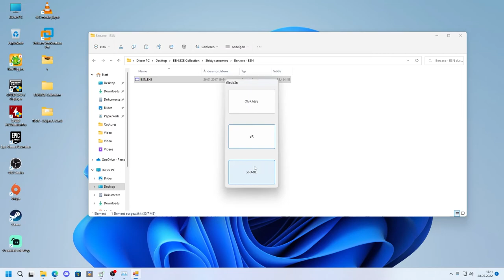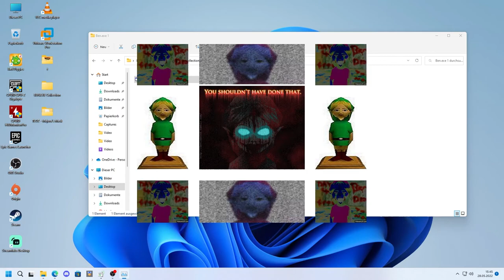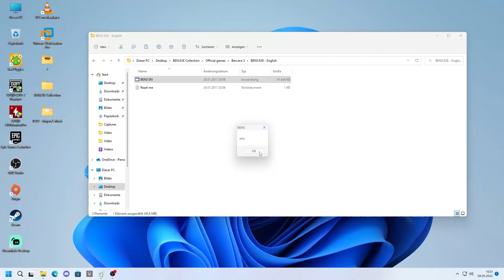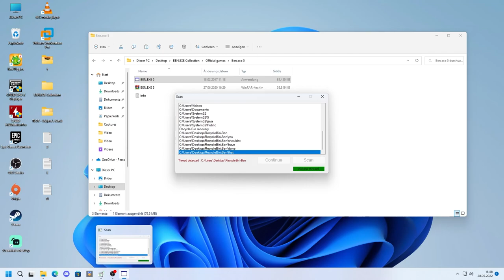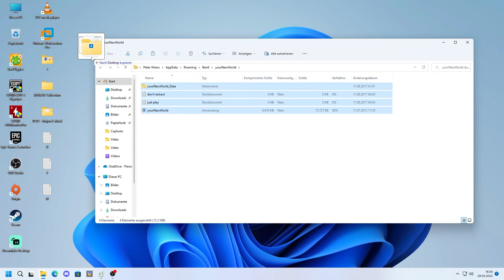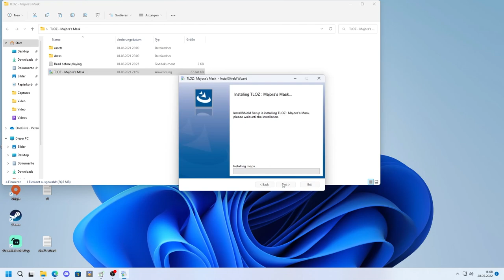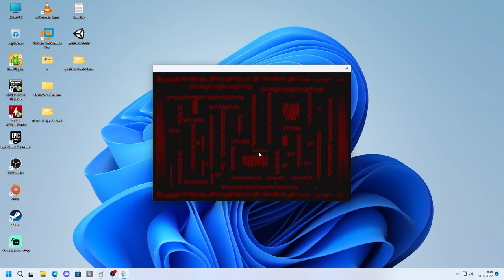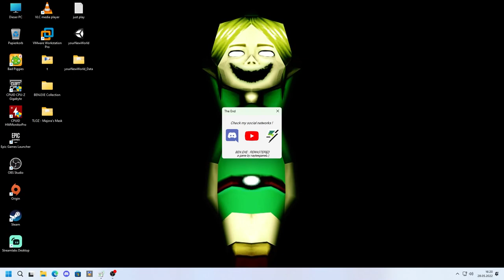BEN.exe Saga Games By NayTeeGames (NO Commentary)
0:00 Intro

0:11 Benthe4day.exe

0:37 B3N.EXE

1:45 Ben.exe - Cyber Nightmare

2:50 Ben.exe - Real Mode

4:37 Ben.exe - Whirstle Possession

5:27 BEN.EXE (Official games)

5:47 BEN2.EXE (Official games)

8:19 BEN3.EXE (Official games)

13:17 BEN4.EXE (Official games)

17:07 BEN5.EXE (Official games)

21:17 BEN6.EXE (Official games)

28:10 BEN7.EXE (The Not Final) (Official games)